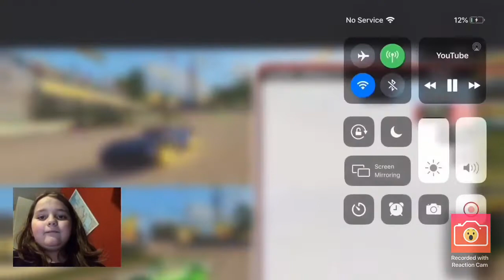Bing bong dad reacts!! Heartland riverside run